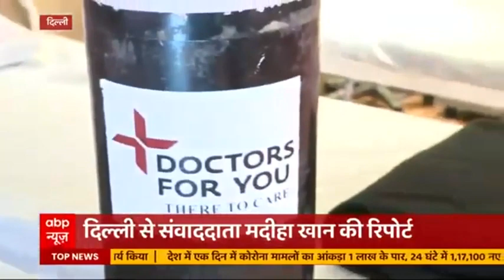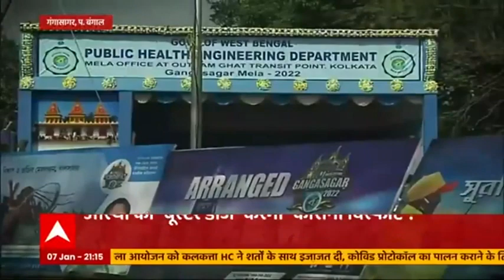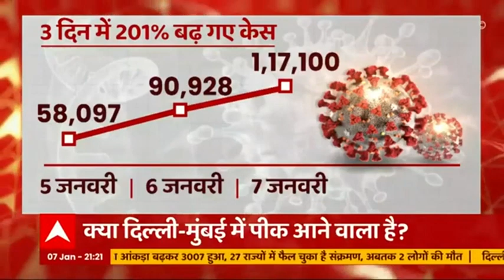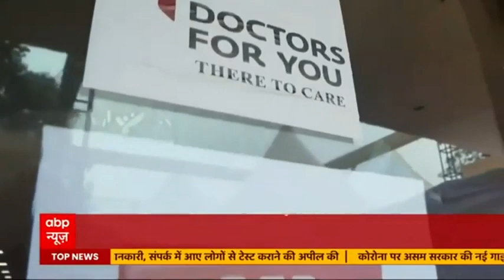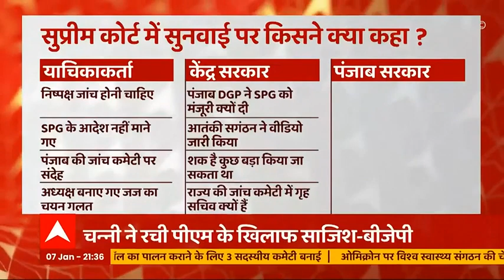214 दिन का रिकॉर्ड टूटा, कहां पहुंचेगा कोरोना? क्या देश में 8 लाख केस रोजाना आएंगे? | मास्टर स्ट्रोक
दुनिया के अधिकतर देशों की पूरी जनसंख्या को 150 करोड़ वैक्सीन डोज में कई बार टीके लग सकते हैं... बड़ी जनसंख्या की वजह से भारत में अभी तक सभी लोगों को डबल डोज भी नहीं लगा है... इसीलिए हमारी आपसे गुजारिश है कि कोरोना की नई लहर का मुकाबला करना है तो जल्द से जल्द अपना वैक्सीनेशन पूरा कर लें... क्योंकि वैक्सीनेशन के साथ साथ दूसरे रिकॉर्ड भी बन रहे हैं.. 7 महीनों के बाद देश में कोरोना के डेली केसेस 1 लाख के पार गए हैं... और आने वाले दिनों में 8 लाख तक जा सकते हैं. इसलिए संभलकर रहना है.